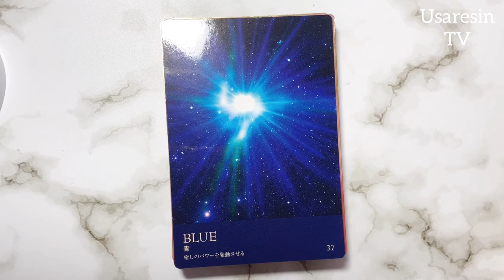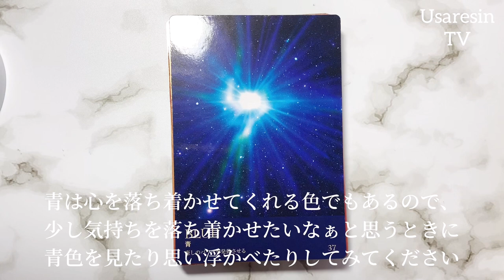【UVレジン】なんか可愛いアクセサリーが出来ちゃったんだけども…どうしましょ。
*:..｡♡*ﾟ¨ﾟﾟ･*:..｡♡*ﾟ¨ﾟﾟ･*:..｡♡*ﾟ¨ﾟ･*:..｡♡*ﾟ¨ﾟﾟ･*:.

*:..｡♡*ﾟ¨ﾟﾟ･*:..｡♡*ﾟ¨ﾟﾟ･*:..｡♡*ﾟ¨ﾟ･*:..｡♡*ﾟ¨ﾟﾟ･*:.

思ったよりも可愛く仕上がり本人もびっくり‼️笑
少しでも参考になれれば幸いです⭐︎